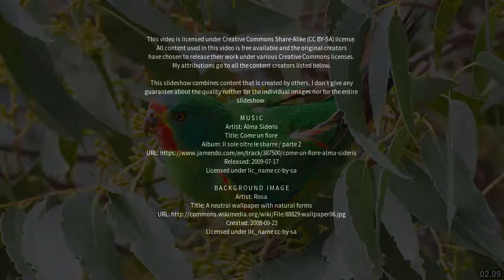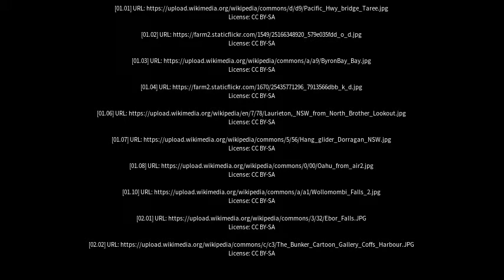Best places to visit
Best places to visit - Boambee (Australia) Best places to visit - Slideshows from all over the world - City trips, nature pictures, etc.